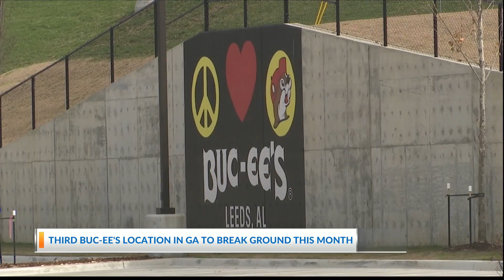Buc-ee's coming to Brunswick